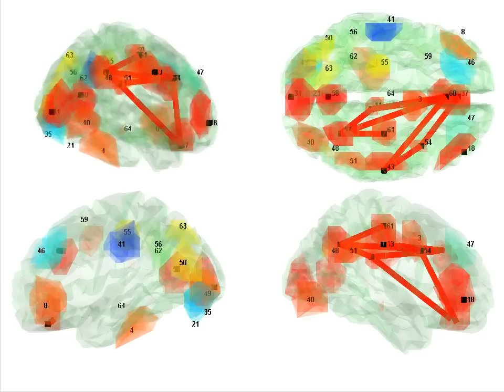NeuroScienceAccelerator.org MOST-EEG: Video games and Brain: Our brain on 3D Video games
We're making these methods available on the internet . Our preliminary results from the investigation of how we use our brains to navigate when we play 3D video games are illustrated in this video.  We just made the algorithms available via web portal
This representation of brain function was created from a data set of 32 participants using the MOST-EEG brain activity analysis algorithm.  The algorithm takes raw scalp-recorded EEG data and calculates a brain-model representation of the data showing what areas of the brain it found to be active during data collection and how these areas of the brain were coordinated with each other. What is significant about the method used is that it is entirely automated; data can be objectively mined in a day to reveal very detailed information about brain function. These data that are represented in the video were acquired while study participants played a first person perspective videogame.

The MOST-EEG analysis methodology provided meaningful (easily interpretable) results associated with navigating in a 3D environment.   Results show activation of multiple low-level (sensory) and high-level areas of the brain.  In addition, the analysis revealed coordinated activation among high-level processing areas.  Results also show that when participants were asked to find their way to a hidden target location in the 3D game environment (a common video game task) they used their right hemisphere as they navigated.

USING MOST-EEG IN OTHER APPLICATIONS: COMPLEX COGNITIVE TASKS, PHARMACEUTICAL DEVELOPMENT

As indicated by the figure on the right side of this page and the video below, the primary goal of the MOST-EEG algorithm is to discover "how" we use our brains given a task that we are actively involved with.  By asking this question, and applying MOST-EEG analysis we can identify how our brains work under a variety of circumstances.  For example, in addition to seeing how we use our brains to play video games, we can use MOST-EEG to see how we use our brains for other activities like writing essays, singing, playing the piano, taking a quiz, or solving a Rubik's Cube puzzle.  We can also see how the activities of our brains change when we consume a pharmaceutical such as a treatment for depression or a treatment for Parkinson's Disease .  In the case of pharmaceuticals, we might find expected changes (i.e., that the activity of expected areas diminishes) or we might find that other areas of the brain or complete 'brain systems' become significantly more active, suggesting that people do tasks differently depending on whether or not they are receiving a particular pharmaceutical treatment.